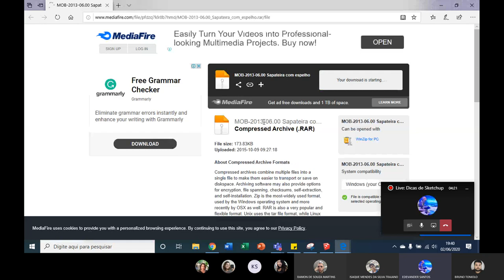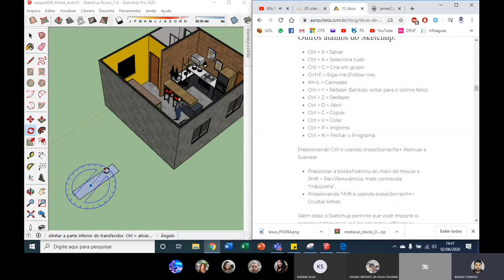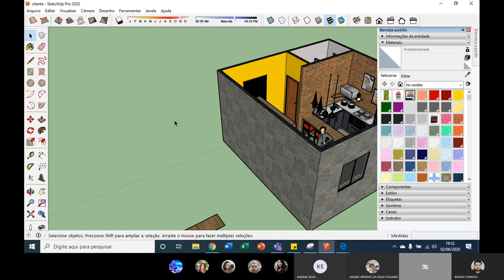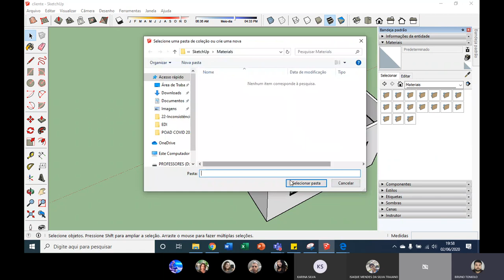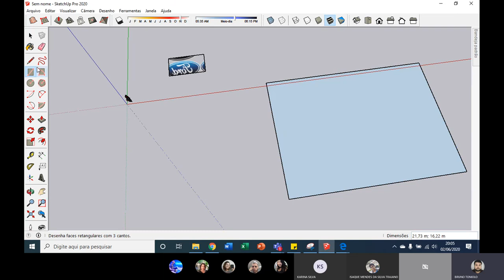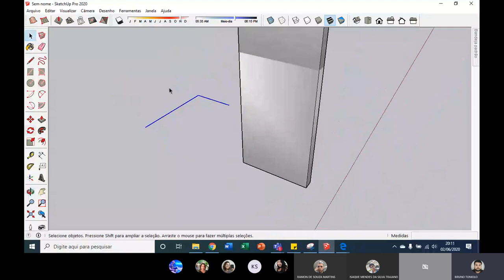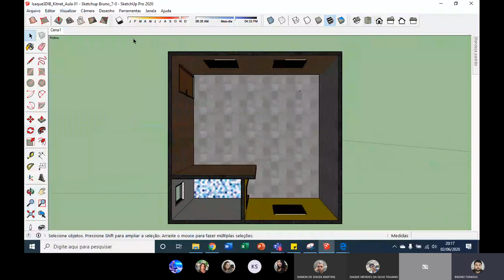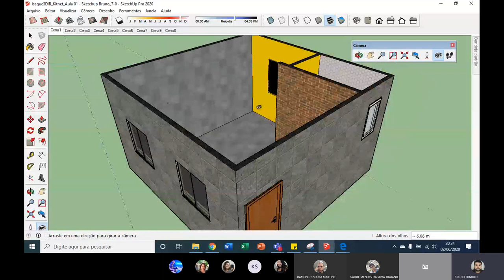Live "Dicas de Sketchup"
Em virtude da quarentena, está aula é disponibilizada aos alunos da ETEC Carlos de Campos, dia 02/06/2020 sobre "Dicas de Sketchup" da disciplina RDPI III do curso técnico de DI.